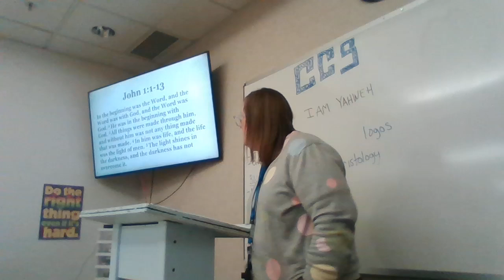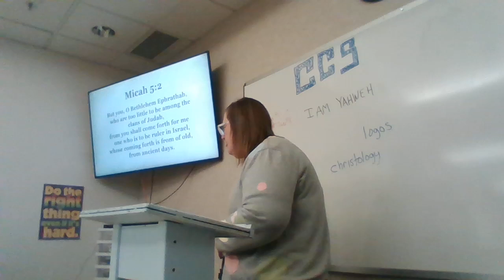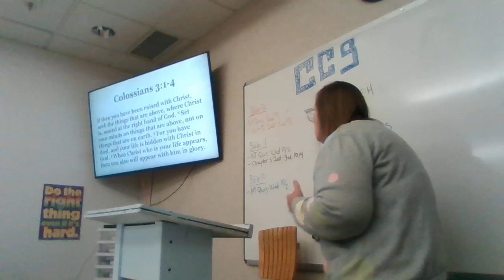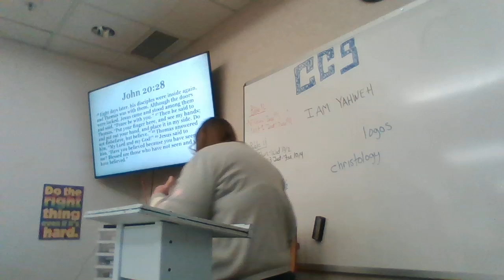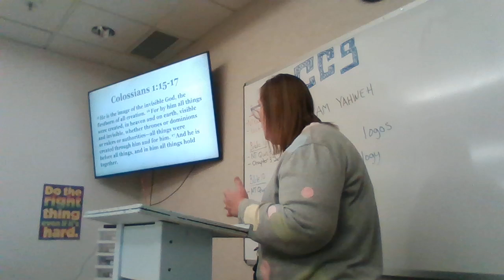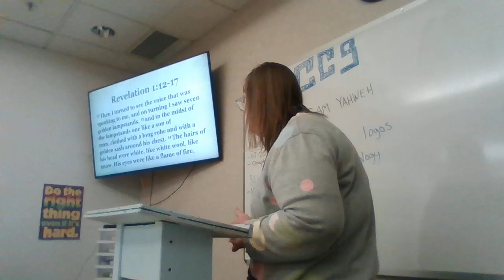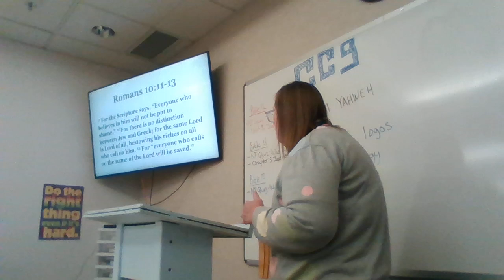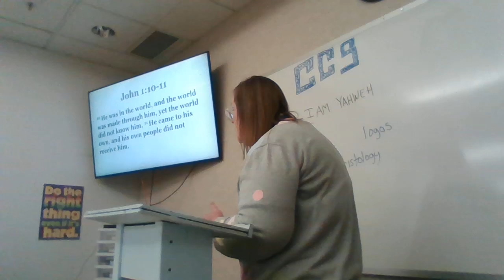Bible 10 Chapter 4 Lecture, Part 4